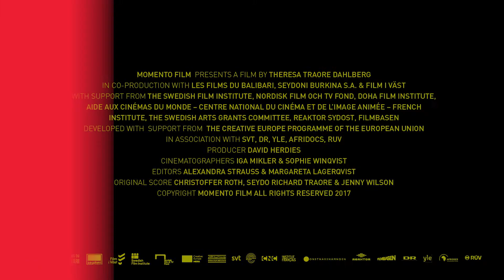Ouaga Girls - Trailer | BELDOCS 2018